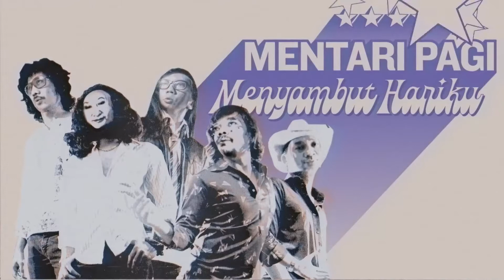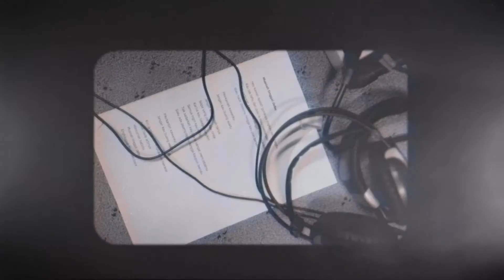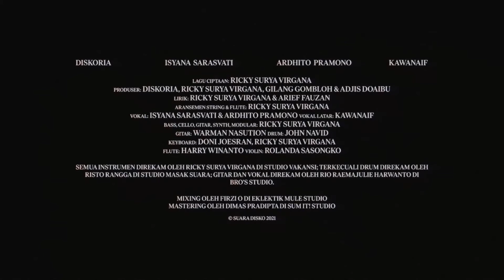[Instrumental BV] Diskoria, Isyana Sarasvati, Ardhito Pramono (feat. KawaNAIF) - Yth: NAIF